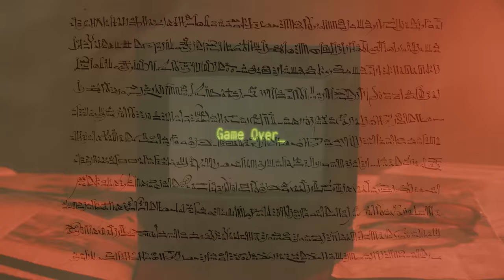Who Were the Sea Peoples?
Uncover the mystery of the Sea Peoples in this riveting exploration of their role in the Bronze Age Collapse. From coastal raids to decisive battles, delve into the chaos of 1200 BCE!